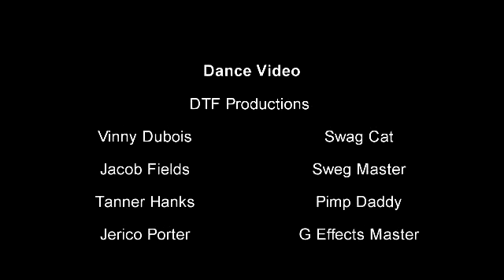Dance Video- DTF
Swag Daddy